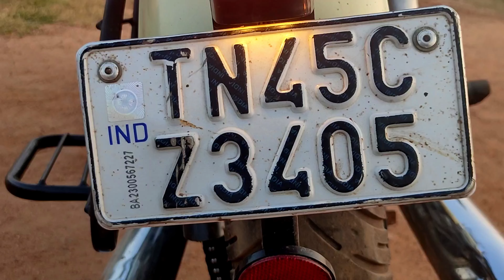JAWA42 18,000Kms | Ownership review in Tamil || Rusting issue❌ | Facing many problems🤦‍♂️Pros & cons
In this video I share Jawa 42 300cc 18,000kms ownership review and Comfort,Mileage

Best performance in 300cc segment.

Long rides,handling and pillion comfort...
Average maintenance cost.

Fuel economy drawback 29 to 35kms mileage

I hope the video satisfied you all.
Do like
share and
it will motivates me.

Share yr comments if i made any mistake...

VR moto_vlogz.

THANKYOU ALL.